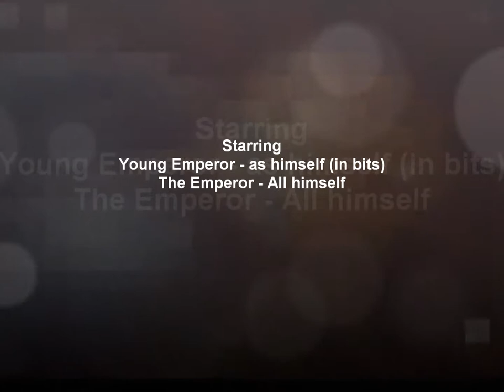The Emperor of Mankind movie Warhammer figure construction Part 1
Constructing The Emperor of Mankind Warhammer 40,000 model. The story so far...

I had to have a go at creating an Emperor model, as I wasn't 100% happy with the models available. This is a short movie of the journey from idea, research, construction and the painting so far. I still have to finish the lighter base coat, highlights and detail.
Please let me know what you think about the model so far.